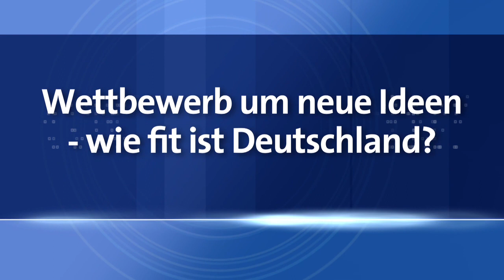Cornelia Pieper, Florian Resatsch & Cherno Jobatey Deutschland im Wettbewerb - UdL-Digital-Talk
Deutschland galt einst als Land der Denker, als großer Wissenschafts- und Forschungsstandort, als weltweit größter Exporteur. Doch werden wir diesem Image auch heutzutage noch gerecht? Im Zeitalter der Globalisierung und Digitalisierung stellt sich im internationalen Vergleich immer mehr die Frage, wie gut Deutschland aktuell im Wettbewerb um neue Ideen und Geschäftsmodelle aufgestellt ist.

Thematisiert wurde diese Frage beim letzten UdL Digital Talk am 23. November 2011 im BASE_camp. Auf dem Podium saßen sich dazu zwei Personen gegenüber, die diese Debatte von zwei gänzlich verschiedenen Standpunkten  aus verfolgen und führen: Politischer Vertreter war diesmal Cornelia Pieper, Staatsministerin im Auswärtigen Amt und frühere bildungspolitische Sprecherin der FDP-Bundestagsfraktion. Ihr Gegenüber war ein Vertreter der Start-Up Szene: Florian Resatsch, Gründer von friendticker und dealomio.